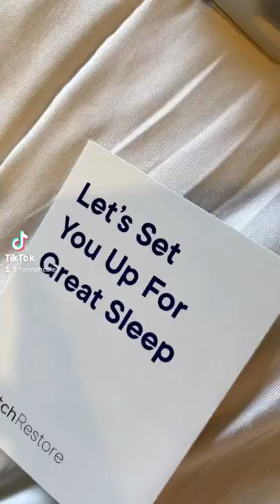HATCH ALARM UNBOXING